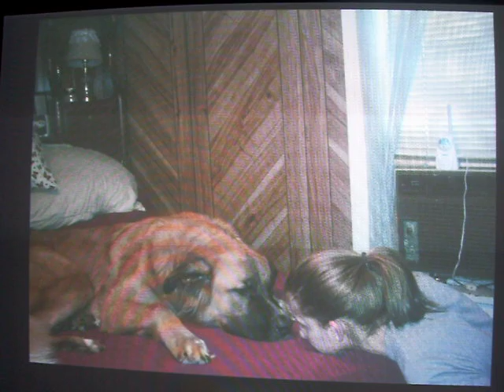HOW MUCH IS THAT DOGGIE IN THE WINDOW?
A SONG BY PATTI PAGE AND THE FAMILIES PETS!